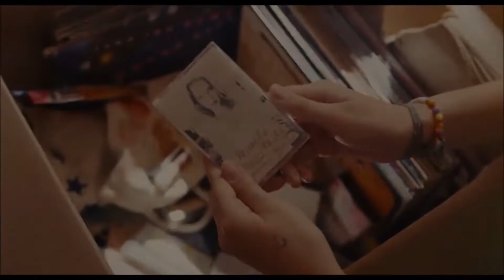Trailer – A Extraordinária Garota Chamada Estrela em Hollywood [DUBLADO] | TeleFilms Plus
SINOPSE:
O filme "A Extraordinária Garota Chamada Estrela em Hollywood" é uma continuação do filme de 2020. A jovem de espírito livre Estrela Caraway, uma adolescente com uma linda voz. A sequência acompanha a jornada de Estrela além da cidade de Mica, no Arizona, para um mundo muito maior e repleto de música, sonhos e possibilidades. Quando sua mãe Ana é contratada como figurinista em um filme e se mudam para Los Angeles, onde Estrela se envolve com outras pessoas. Entre eles estão os irmãos a cineastas Evan e Terrell, Sr. Mitchell, vizinho de Estrela; e Roxanne Martel, uma musicista que Estrela admira e encontra em seu caminho.